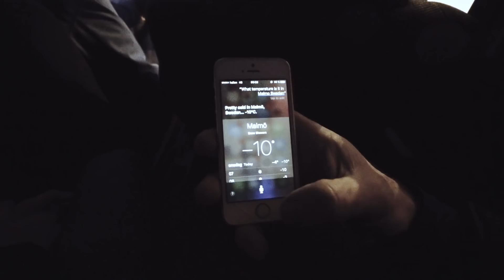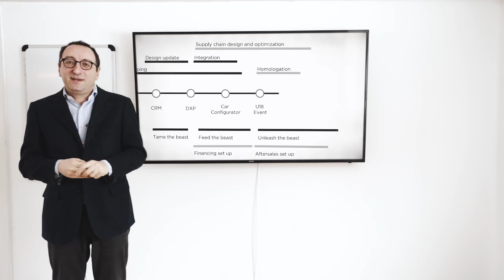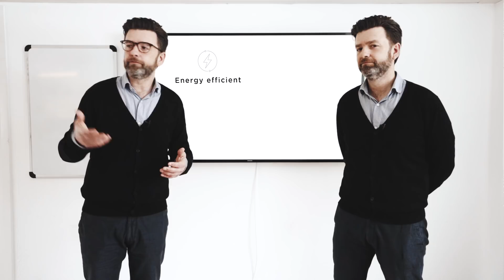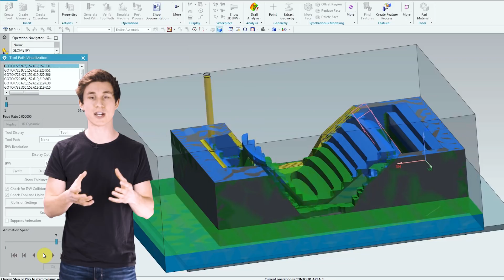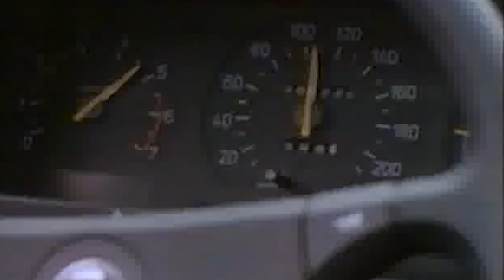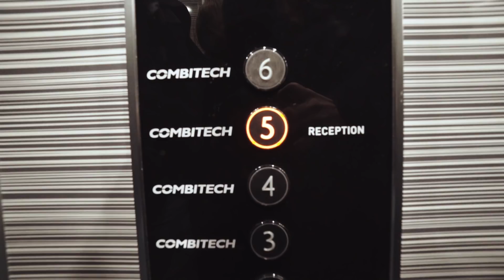57,000,000 Uniti Cars | UNITI UPDATE 20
Welcome to Uniti Update Episode 20!

In this episode, we take a deep dive into the various aspects of Uniti. Our Chief Operating Officer, Antonio, talks about what Uniti is doing on the operational side to refine our operational model and define our long-term business plan. Tom delves into how we are striving to ensure that our vehicle will be as easy to use as your smartphone and provide you with the best user experience. Anton, our Chief Technology Officer, elaborates on what we are currently working on to improve the next prototype - from analysis, adjustments to redesign.

But what is an episode of Uniti Update without the team forming strategic partnerships and expanding our network? This time round, Uniti presents together with Zoltek at JEC 2018, the world’s leading international composites trade show in Paris in March. Zoltek plays a pivotal role in Uniti’s ecosystem as they have been producing the carbon fibre for our vehicle’s base plate and chassis. It was a great experience for us and we are very grateful to have taken part in JEC 2018 with Zoltek. On top of that, our team also paid a visit to Combitech in Trollhättan, a town north of Gothenburg to discuss passive safety, which are systems that keep the vehicle’s passengers safe during a crash.

Uniti is an electric city car that is designed to match the needs of the modern commuter's urban lifestyle, with a light and lean construction designed to maximize the benefits of electric car technology. The vehicle includes an industry first, full-screen augmented reality heads-up-display, a steer-by-wire system, and utilizes sustainable materials in its construction. The vehicle was launched on 7 December 2017  and first deliveries are scheduled for 2019.